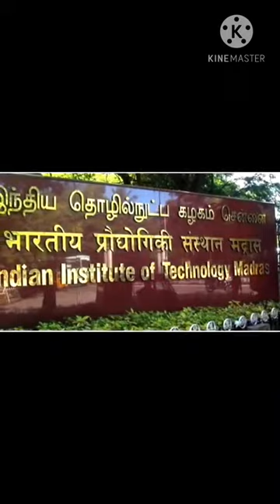IIT Madras motivational video 🙋🙋🌹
IIT my goal 🦸🦸🦸🙋👍🌹📈👨‍🎓